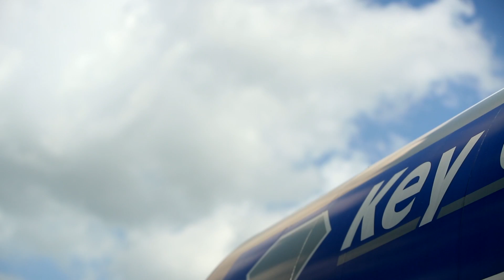Captive Insurance Explained by Key Oil Company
Key Oil, a distributor company of fuels and lubricants, explains the unique solution that Houchens Insurance Group has founded for them.
Houchens Insurance Group is a family of agencies, taking the success of each individual agency and utilizing their expertise for the entire organization, directly impacting the clients we serve. Nobody Works Harder.